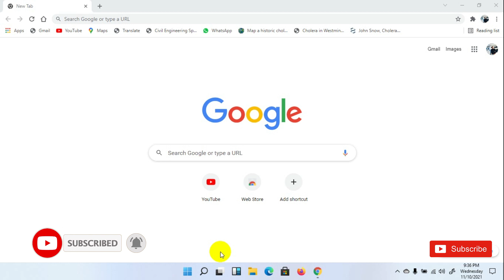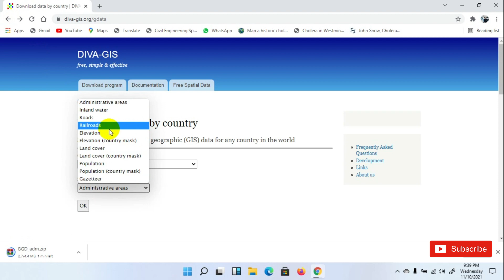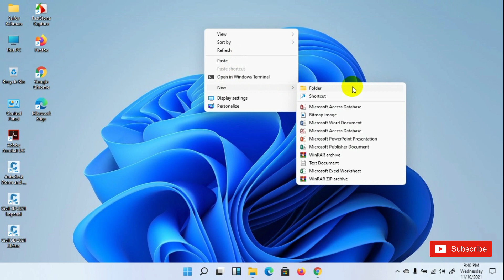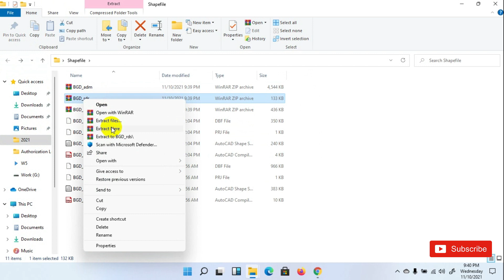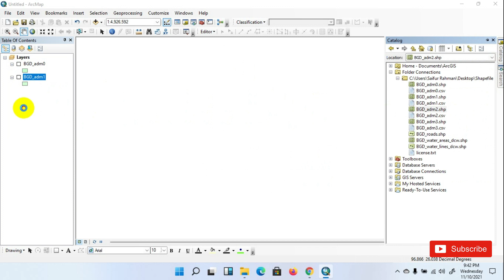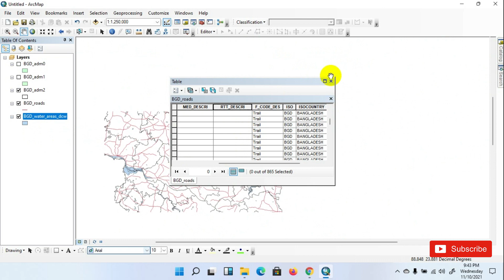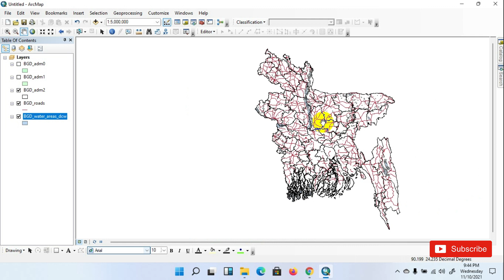How to download shapefile data GIS for any country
How to download free GIS data for any country in the world especially shapefile and Road network and Elevation.
If it's no, Do it right now with only one click. Thank you for your support.